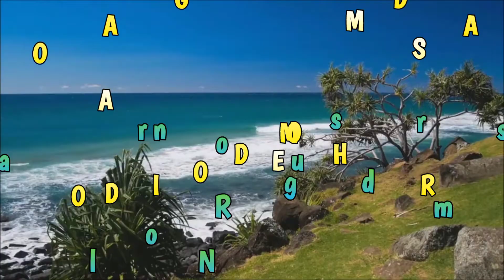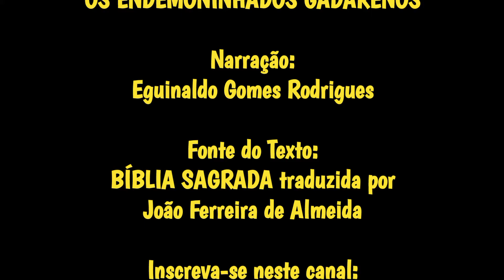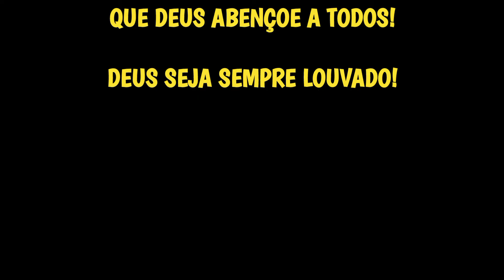MATEUS 8 - OS ENDEMONINHADOS GADARENOS